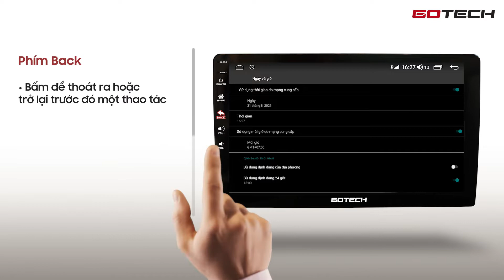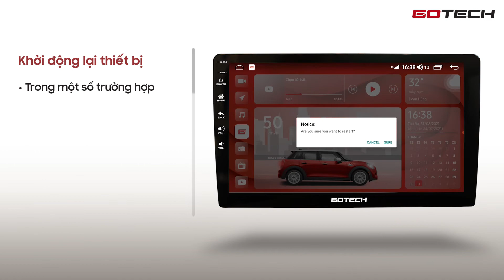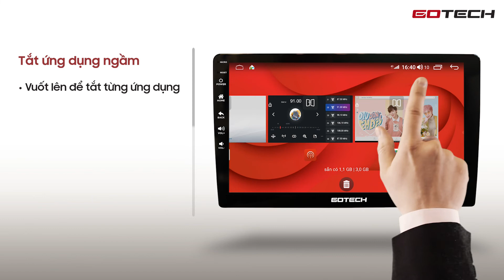[PHIÊN BẢN MỚI] Hướng dẫn sử dụng giao diện màn hình ô tô thông minh Gotech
HƯỚNG DẪN SỬ DỤNG GIAO DIỆN MÀN HÌNH Ô TÔ THÔNG MINH GOTECH

Được thiết kế theo tiêu chuẩn UX/UI đời mới, giao diện màn hình Gotech đem đến trải nghiệm tối ưu cho bạn. Giúp bạn dễ dàng quan sát, thao tác thuận tiện hơn

-  Giao diện sang trọng, trẻ trung, hiện đại. Bạn có thể tùy chỉnh màu sắc và mẫu xe hiển thị theo 6 model thịnh hành hiện nay: Mercedez, Porsche, Bugatti Divo, McLaren 720S, Tesla, Mini cooper
-  Tại màn hình Gotech, các thông tin cơ bản như thời tiết, lịch âm/dương, ngày tốt/xấu… đều được sắp xếp khoa học, bố trí tối ưu
-  Thanh Dockbar với 7 phần mềm thông dụng được bố trí theo phương dọc trên màn hình giúp tối ưu hóa thiên thị, giúp bạn thao tác dễ dàng hơn…

Văn phòng Hà Nội: BT49 - The Premier, ngõ 100 Dịch Vọng Hậu, P.Dịch Vọng Hậu, Q.Cầu Giấy, Hà Nội
Chi nhánh Hồ Chí Minh:  Số 125 đường Phạm Văn Đồng, Phường 3, Quận Gò Vấp, TP. Hồ Chí Minh